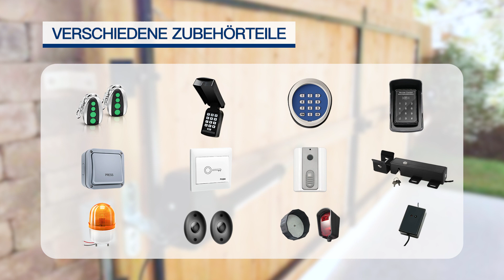TOPENS AT12131 Drehtorantrieb - Alle Stromversorgungsmodi unterstützen